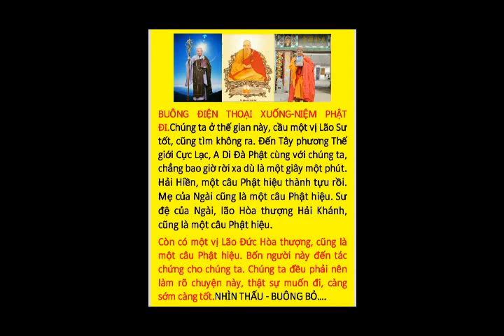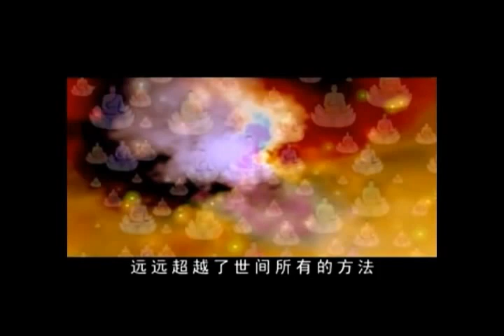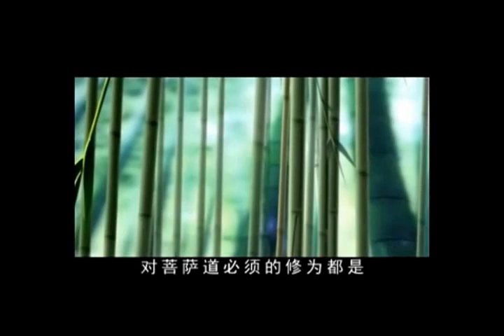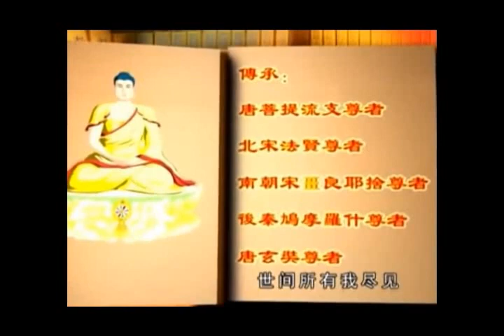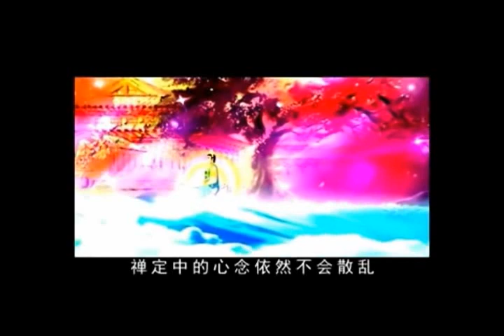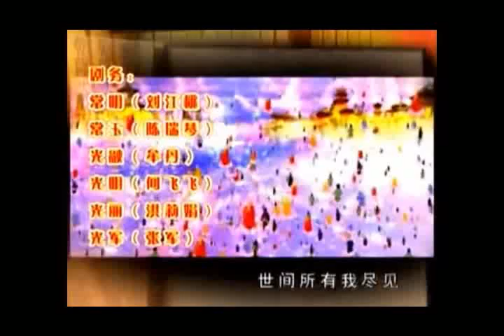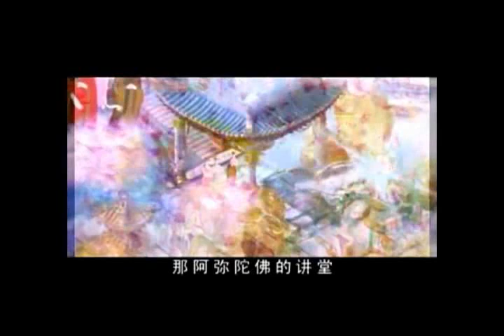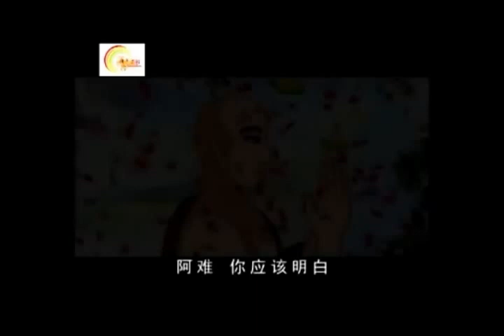A DI ĐÀ PHẬT NGUYỆN TẤT CẢ CHÚNG SANH ĐỀU TRỌN THÀNH PHẬT ĐẠO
CHỈ LƯU LẠI MỘT KINH NÀY

  Ta nay vì chúng sanh mà nói kinh này, khiến thấy được Đức Phật Vô Lượng Thọ và cảnh giới trang nghiêm ở cõi Cực Lạc, hễ có tâm nguyện cầu đều được như ý.

  Chớ để sau khi Ta diệt độ rồi sanh lòng nghi hoặc.

  Đời tương lai khi kinh pháp diệt tận, Ta đem lòng từ bi thương xót, đặc biệt lưu kinh này lại trong một trăm năm, chúng sanh nào gặp được kinh này tùy ý nguyện cầu đều được độ thoát.

  Như Lai ra đời rất khó gặp khó thấy, kinh pháp của Phật khó được khó nghe, gặp thiện tri thức nghe pháp tu hành cũng đã là khó. Nếu nghe kinh này tin thích thọ trì là điều khó trong khó, không gì khó hơn.

  Nếu có chúng sanh được nghe lời Phật, từ tâm thanh tịnh, hớn hở vui mừng, hoặc râu tóc dựng đứng hay mắt rơi lệ, là do đời trước từng làm Phật sự, không phải là người phàm.

    Nếu nghe danh hiệu Phật tâm sanh hồ nghi, đối với kinh Phật đều không tin tưởng, đó là từ ác đạo sanh ra, túc ương chưa dứt, chưa được độ thoát, nên có tâm hồ nghi, không chịu tin tưởng.

  Này A Dật Đa! Những hạng đại oai đức này thường từ nơi các pháp đại thừa khác mà được, nên đối với pháp này không chịu lóng nghe. Có đến một ức vị Bồ Tát thối chuyển bậc Vô thượng Chánh đẳng Chánh giác.

  Nếu có chúng sanh nào đối với kinh này viết chép cúng dường thọ trì đọc tụng, trong chút thời gian vì người diễn nói, khuyên họ lóng nghe, không sanh ưu não, cho đến ngày đêm suy nghĩ cõi Cực Lạc và công đức của Phật A Di Đà, đối với đạo vô thượng trọn không thối chuyển. Giả sử ba ngàn thế giới tràn ngập lửa lớn, người đó khi mạng chung cũng có thể vượt khỏi, sanh vào cõi nước Cực Lạc. Bởi người ấy đời quá khứ đã từng gặp Phật và được thọ ký Bồ Đề, tất cả Như Lai đồng tán thán. Vì thế nên phải chuyên tâm tin thọ, trì tụng diễn thuyết tu hành.